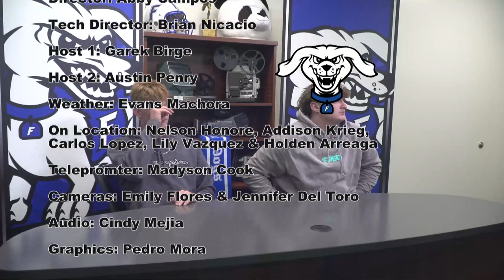HDTV News 4/3/23